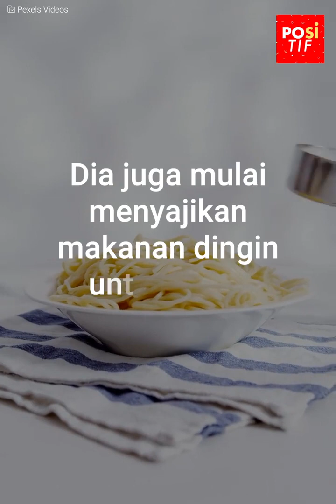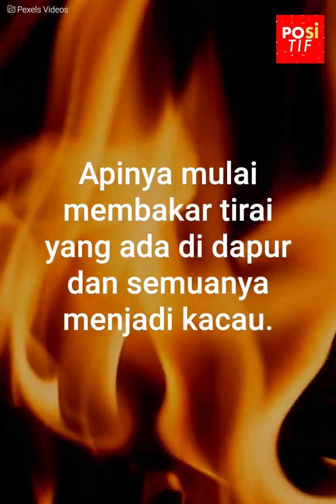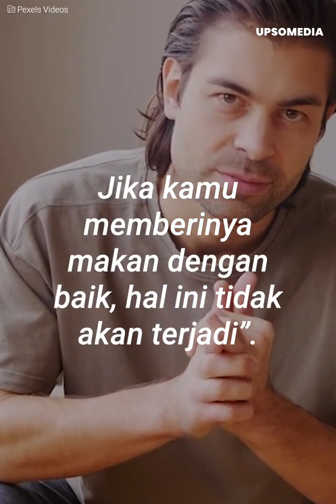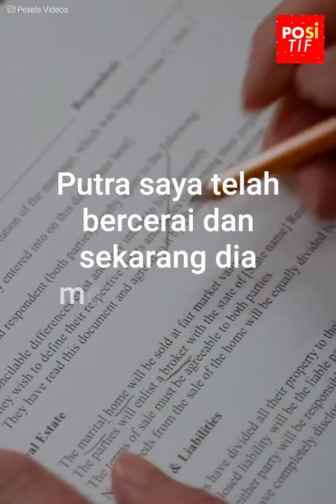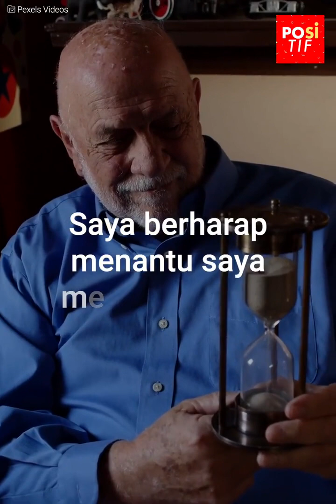Menantunya ingin mengirimnya ke panti jompo karena sudah tua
Seorang pria tua dihadapkan dengan menantunya yang rumit yang tidak mencintainya.
Kendati demikian, dia tidak pernah membayangkan bahwa sebuah kecelakaan akan merubah hidupnya.